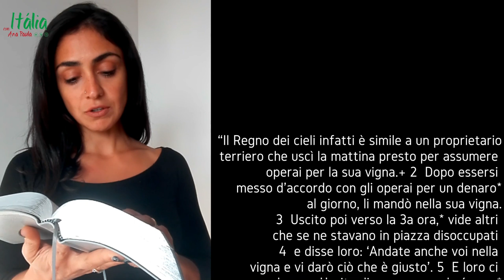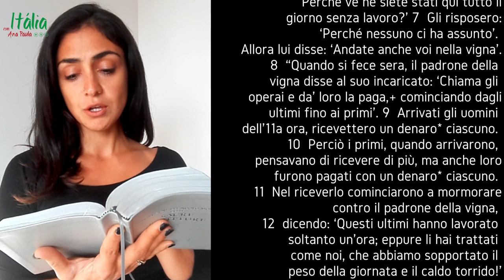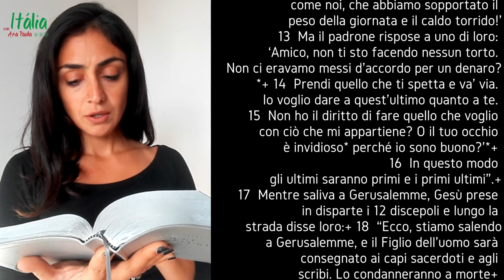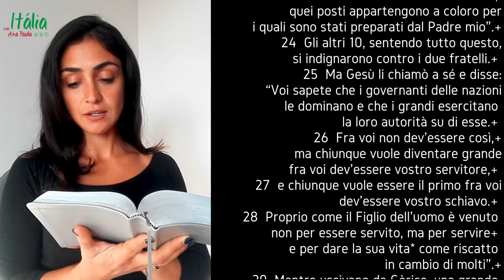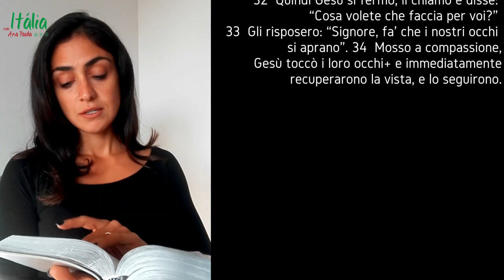Dia 20: Leitura do Evangelho de Mateus em italiano